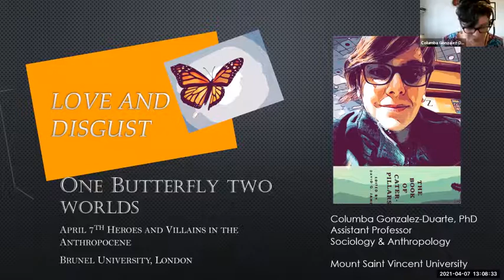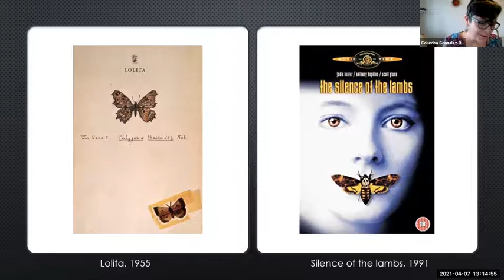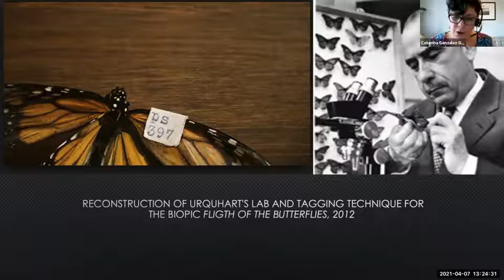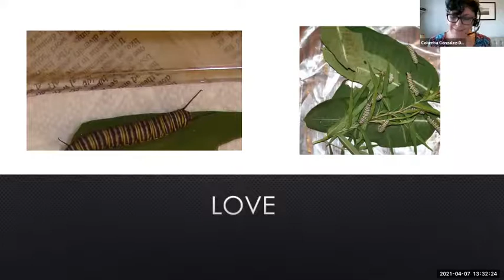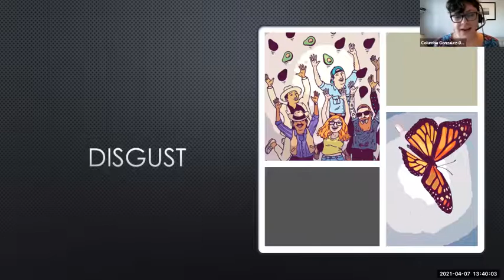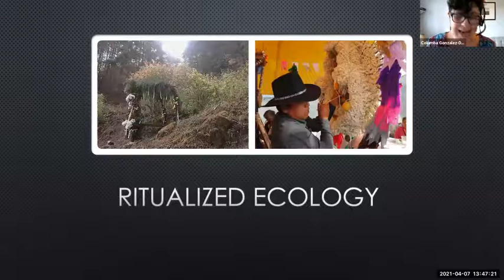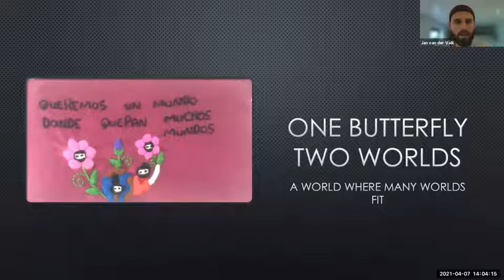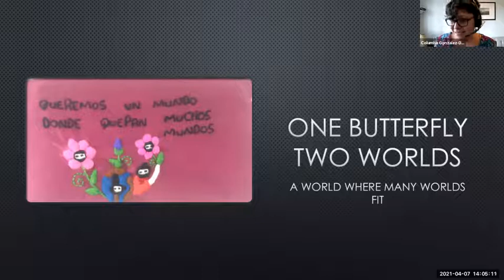Love and Disgust: One Butterfly, Two Worlds - Columba González-Duarte (Mount Saint Vincent U.)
7 April 2021 - Part of the Heroes and Villains in the Anthropocene virtual seminar series, organised by The Global Lives of the Orangutan project (European Research Council Starting Grant 758494).

Referenced texts and films:

Del Toro, Guillermo. 1997. Mimic.
Demme, Jonathan. 1991. The Silence of the Lambs.
Gordon, Douglas. 1954. Them!
Halpern, Sue. 2001. Four Wings and a Prayer: Caught in the Mystery of the Monarch.
Kafka, Franz, and David Wyllie. 2009. The metamorphosis.
Molloy, Jack. 2018. Monarch Butterfly Migration Routes. Digital illustration.
Nabokov, Vladīmir Vladimirovich. 1989. Lolita. 1st Vintage international ed. Vintage International. New York: Vintage.
Savransky, Martin. 2021. Around the Day in Eighty Worlds: Politics of the Pluriverse. Thought in the Act. Durham: Duke University Press.
Slee, Mike. 2012. Flight of the Butterflies.
Spiegel, Josh. 1998. A Bug’s Life.
Todd, Zoe. 2016. “An Indigenous Feminist’s Take On The Ontological Turn: ‘Ontology’ Is Just Another Word For Colonialism: An Indigenous Feminist’s Take on the Ontological Turn.” Journal of Historical Sociology 29 (1): 4–22.
Viveros de Castro, Eduardo 2014. Cannibal Metaphysics: For a Post-Structural Anthropology. Edited by Peter Skafish. First edition. Univocal. Minneapolis, MN: Univocal.